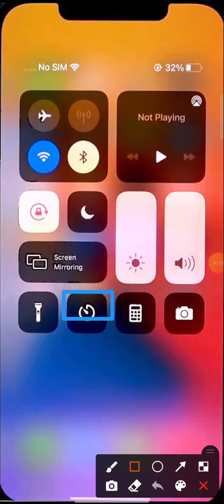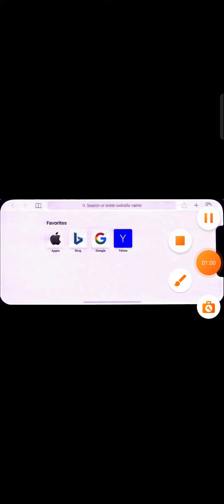How to turn off auto screen rotate on iphone 13 13 pro auto screen rotation off kaise kare